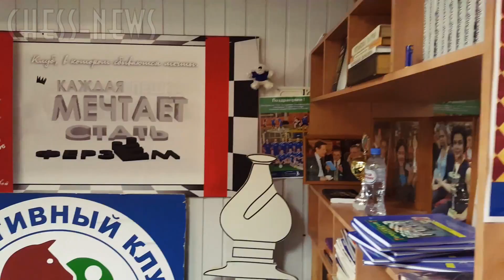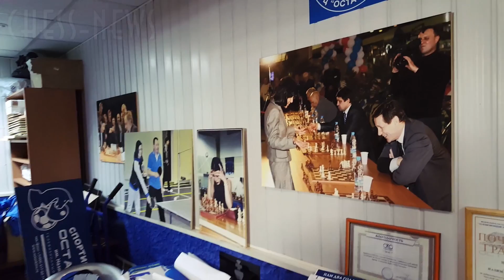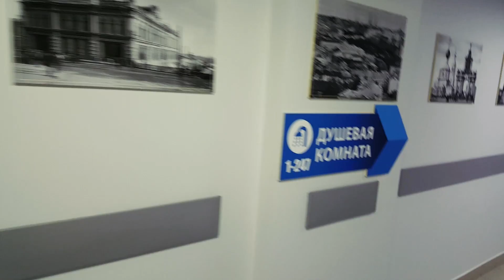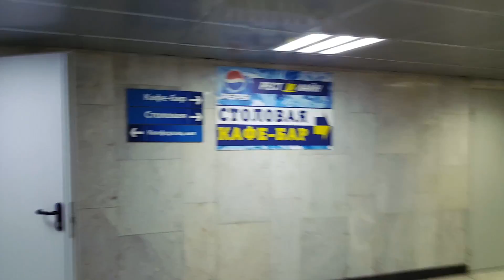Останкино - Дорогая передача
Спортивный клуб "Останкино", Эльмира Мирзоева, женский блиц 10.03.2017